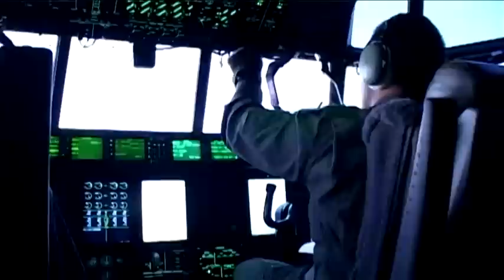20090724 Para Drop You Tube US